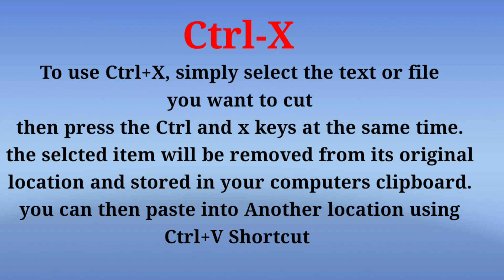👉 subscribe 👍 like Windows Keyboard Shortcuts keys మరిన్ని వీడియోస్ &కొత్త కొత్త Updates తో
Very Usefull Content